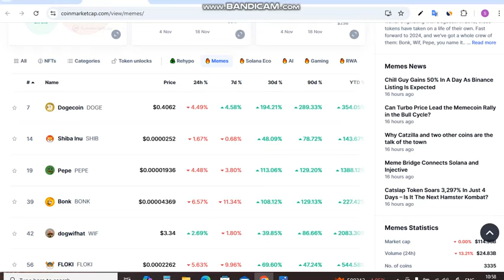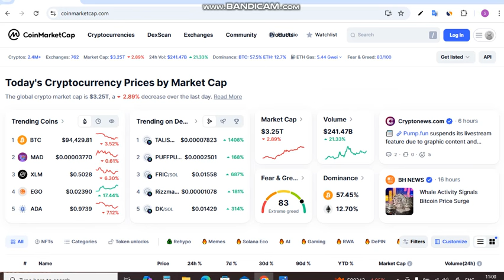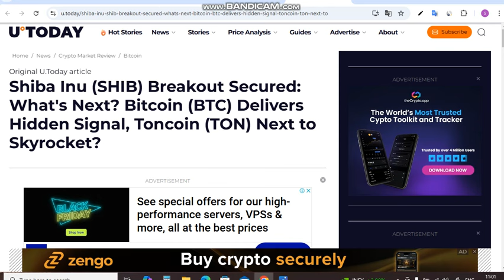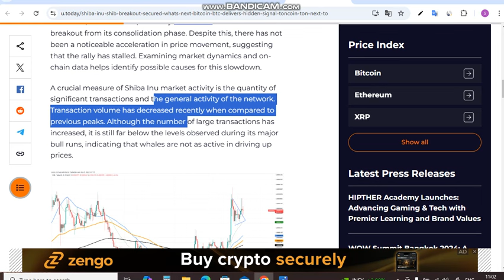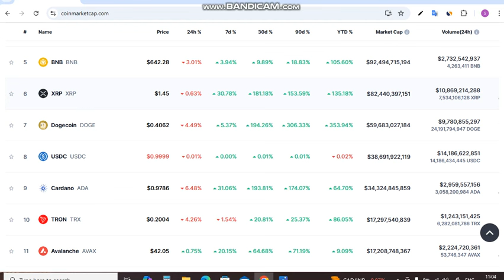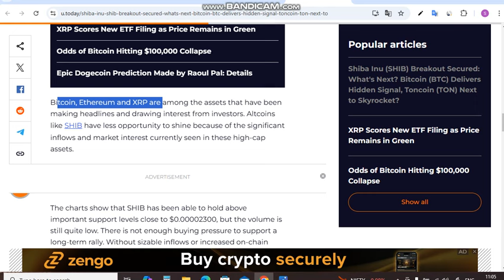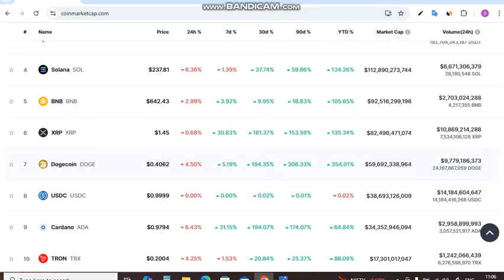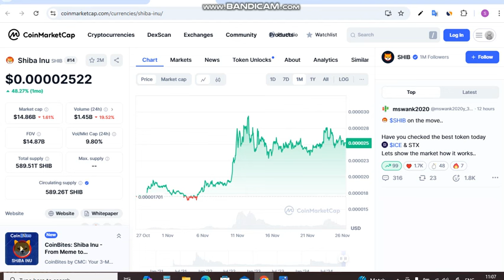Shiba का Breakout Secure - आगे क्या? || Shiba Inu Coin News Today || Shiba inu Coin Price Prediction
Is Video me Ap Shiba का Breakout Secure - आगे क्या?. Shiba Inu Coin News Today dekhege. yah apko Shiba inu Coin Price Prediction bhi bataya jayega.

These are the Topics - (Topics Covered) :
shiba inu,
cryptocurrency market
bullrun
altcoin season
top coins for bull run
best crypto to buy for next bull run
top meme coins for bull run
best crypto for bull run
crypto for bull run
crypto for beginners
crypto for future investment
top coins to buy
bull run crypto 2024
bull run,crypto,coins
best coins,top altcoins
sectors wise coins
crypto for beginners 2024